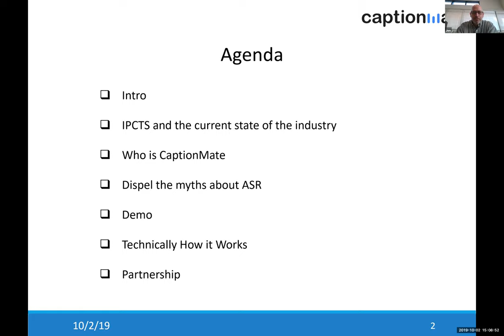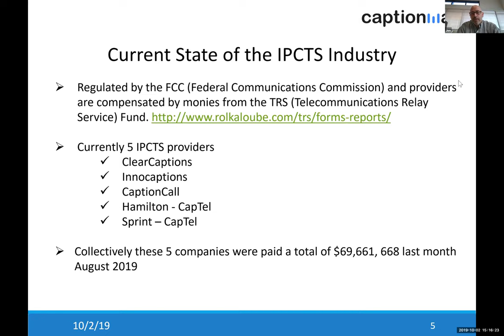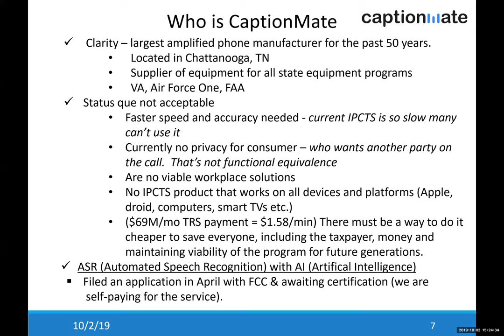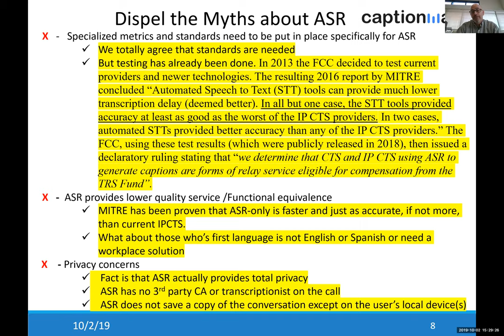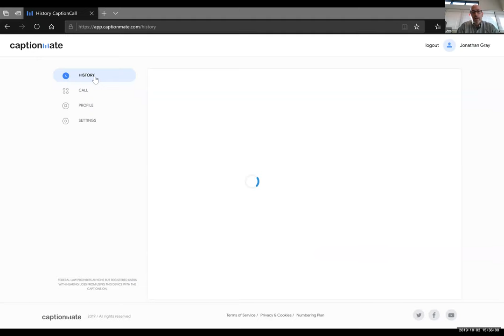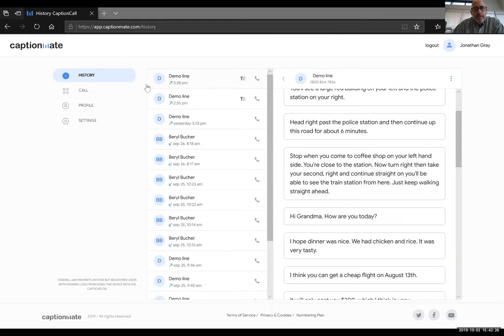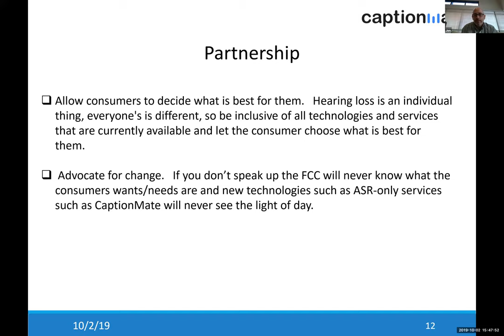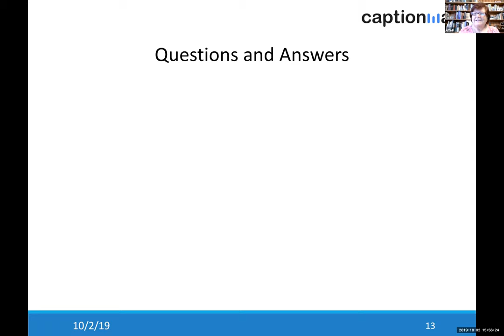CaptionMate, AT3 Center Webinar, October 2, 2019